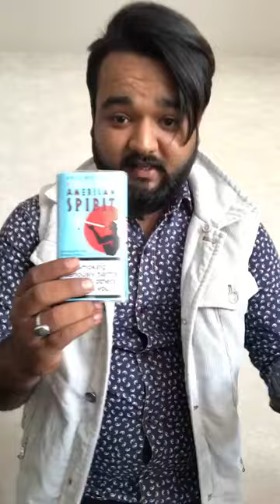HOW TO USE CIGAR PIPE FILTER